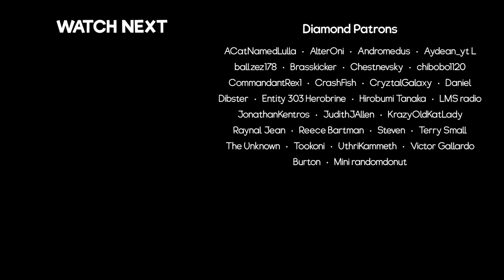|| herobrine rade video||alex and steve ||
Description

HEROBRINE RETURNS - Alex and Steve Adventures (Minecraft Animation Movie)

104K

Likes

2,648,077

Views

Nov 19

2022

🌟 FUNNY BLOOPERS Many years after Herobrine ruled over all dimensions, The Baroness, an angel from the Aether dimension is set on finding the missing Herobrine to lead them once again. However, when the Baroness takes her Trailblazers to the overworld to find him, she finds something she didn't expect... Steve and his friend Alex. Enjoy Alex and Steve Adventures, continuing the stories of Animation Life and Alex and Steve Life. - Have your name in the credits! - And much more!